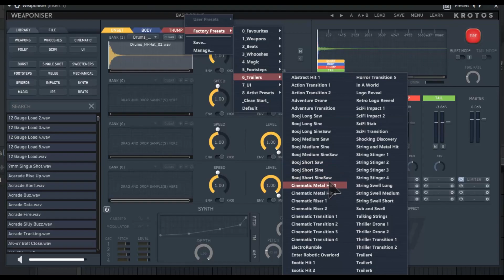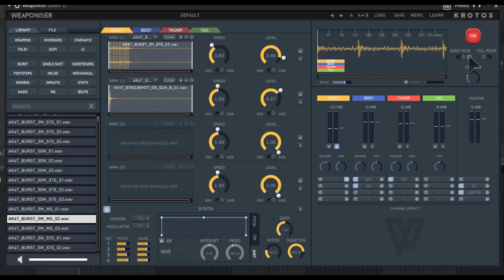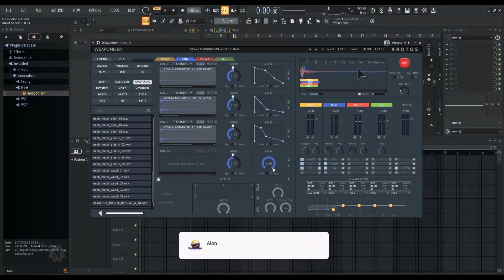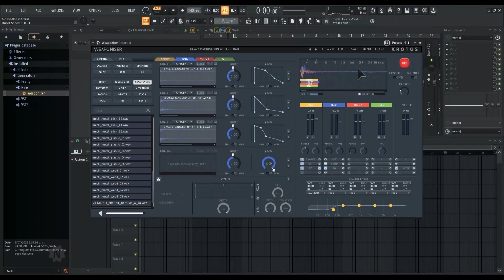🎧Krotos Weaponiser 🎧 -Revisión Oficial en Español-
Utilitario para creadores y diseñadores de sonido muy versátil y completo.